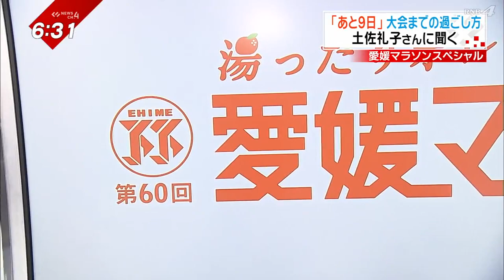【愛媛マラソン】大会目前！どう過ごす？土佐礼子さんに聞く‹NEWS CH.4›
開催まであと９日となった第６０回愛媛マラソン。

本番にむけての調整ポイントを、
愛媛マラソンスペシャルサポーターの
土佐礼子さんに聞きました。